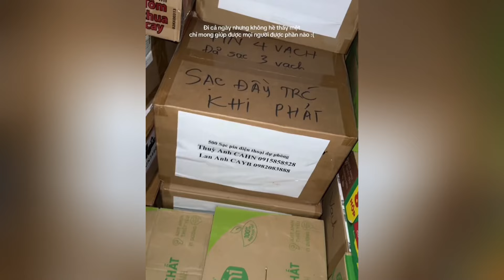Quỳnh Anh chinh phục trái tim cộng đồng vì vừa xinh đẹp lại tấm lòng nhân ái